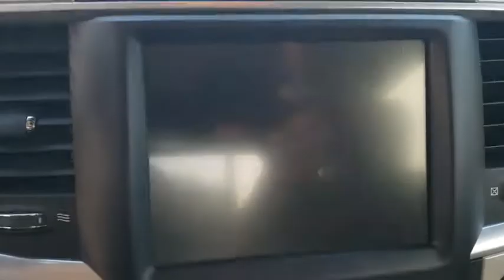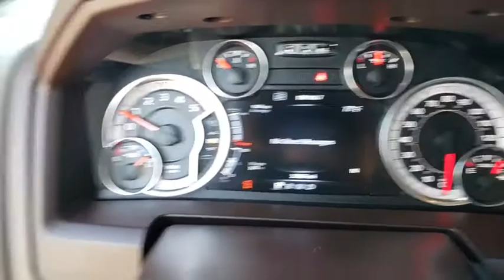2017 Ram 2500 Orlando, Deltona, Sanford, Oviedo, Winter Park, FL CG655586A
2017 Ram 2500 Big Horn - Stock#: CG655586A - VIN#: 3C6UR5DL0HG706246